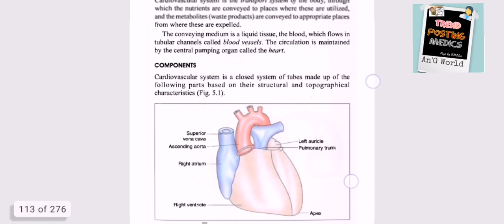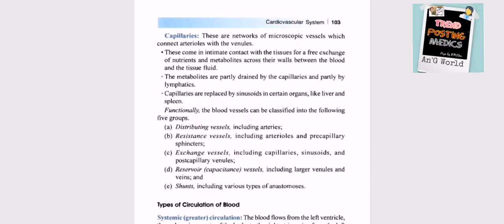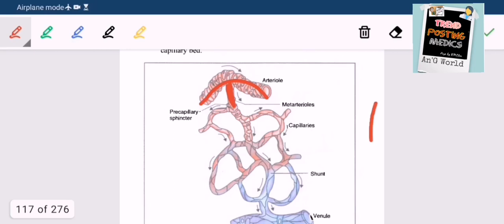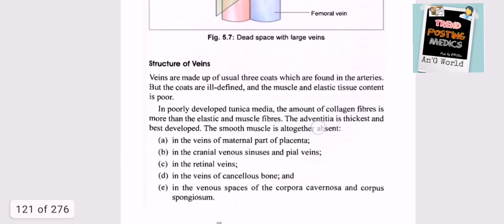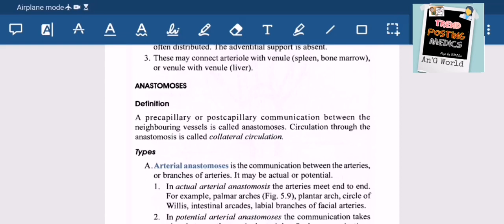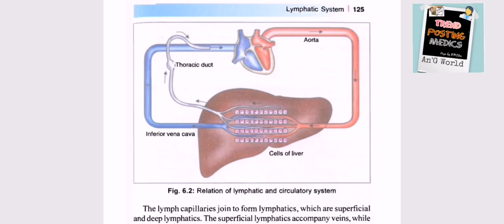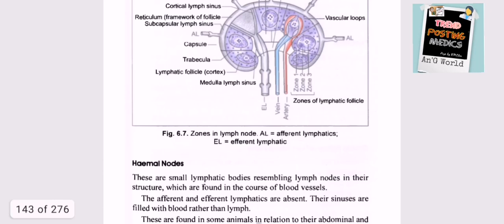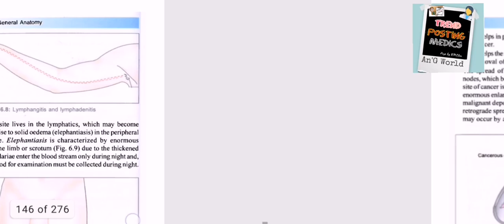Ep: 06 BD Chaurasia General Anatomy Important topics Marking for Block A | Part 2